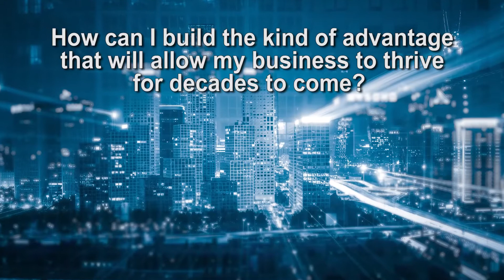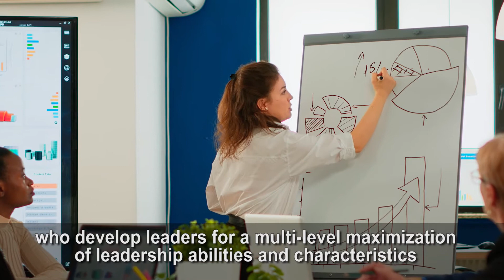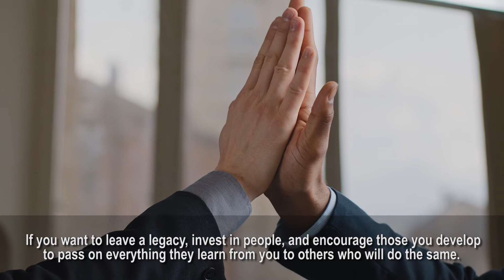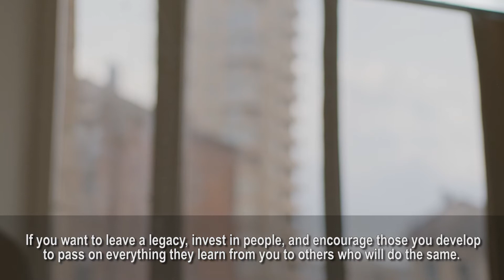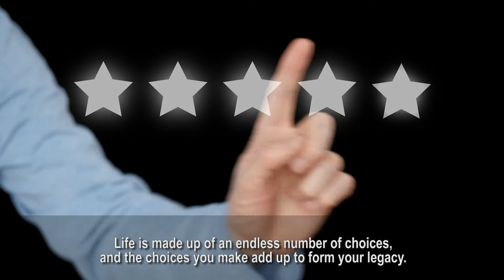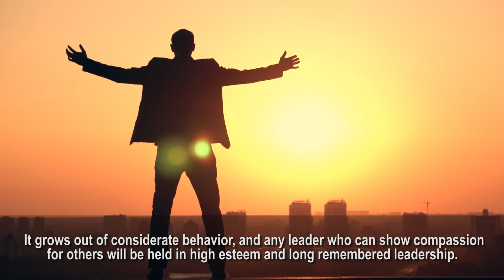SAM - LEAVING A LEGACY THROUGH LEADERSHIP